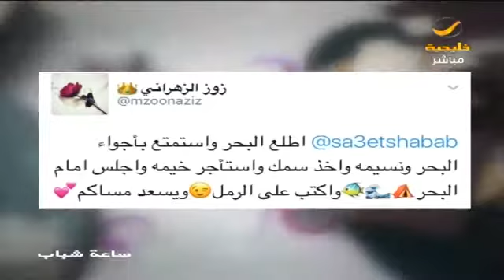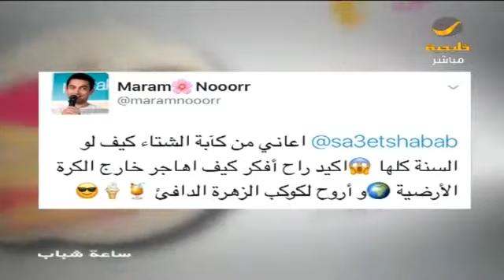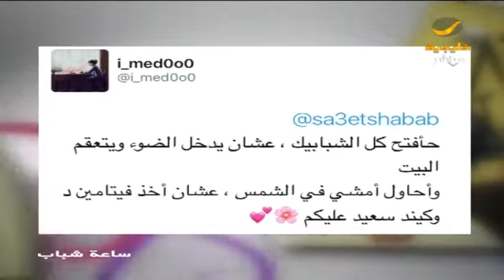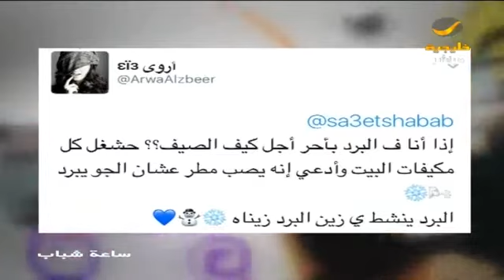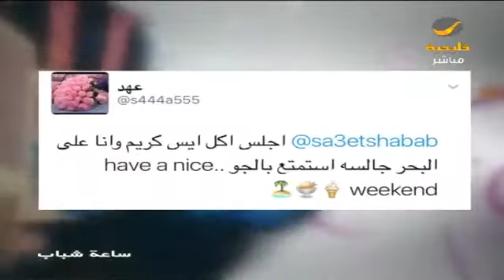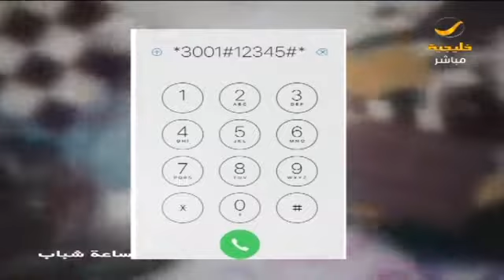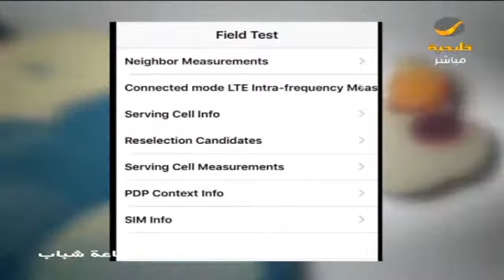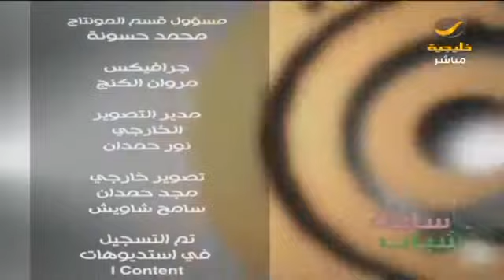ساعة شباب حلقة 16 فبراير 2017